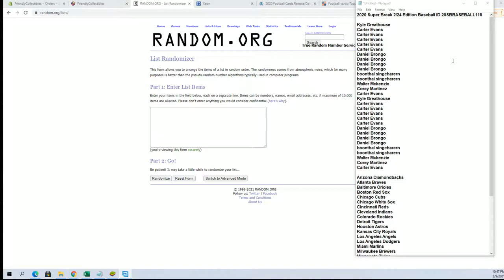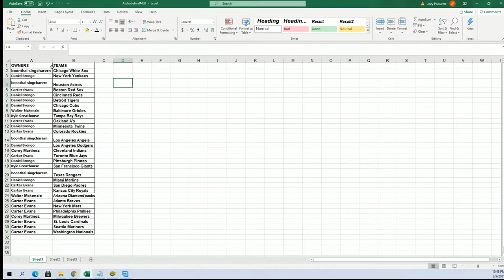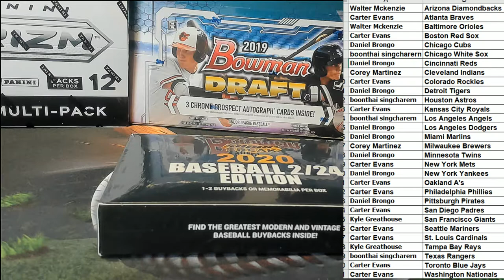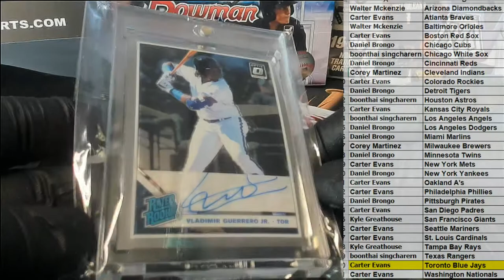2020 Super Break 224 Edition Baseball ID 20SBBASEBALL118